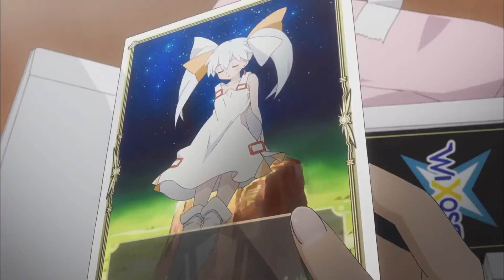What's with the "X" in Anime Titles???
I feel like they don't serve a purpose. looks cool tho!